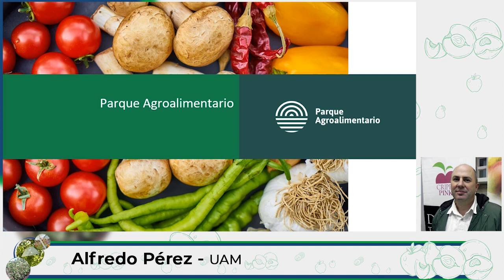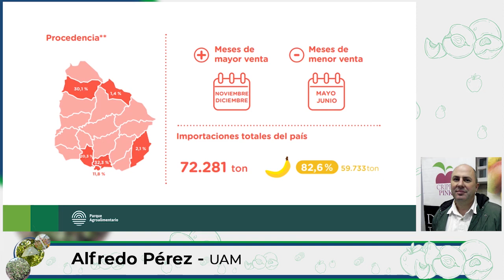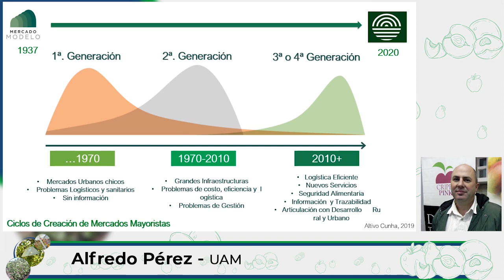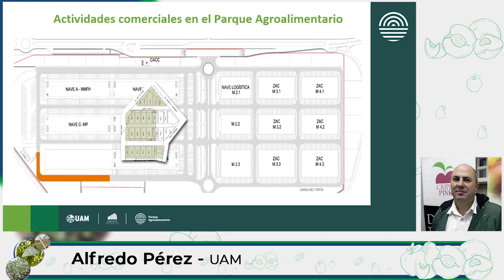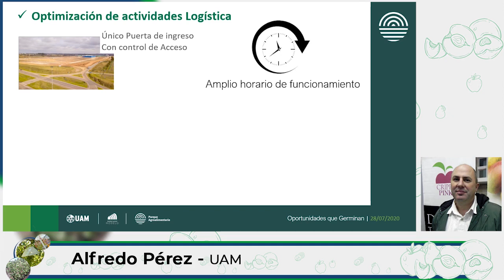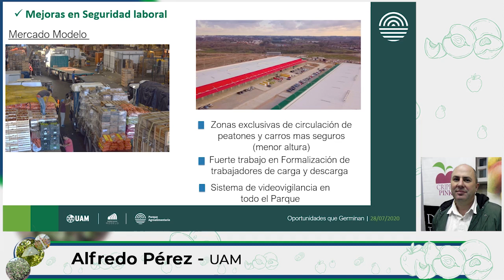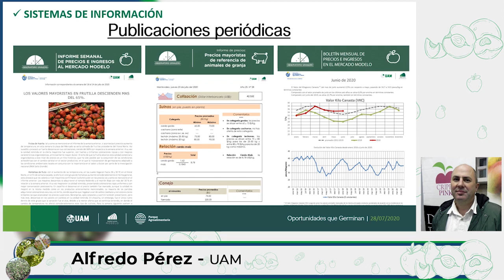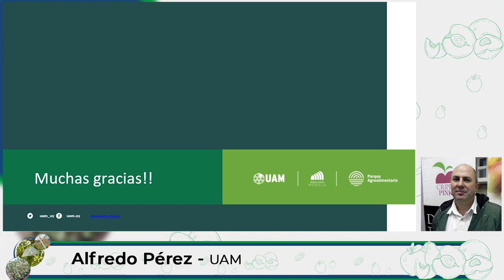Jornada Propuestas Sectoriales para la Fruticultura - Alfredo Pérez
En el marco del ciclo "Más tecnología, más fruta", se llevó a cabo la Jornada Propuestas Sectoriales para la Fruticultura, el jueves 3 de setiembre de 2020. En la oportunidad, el Ing. Agr. Alfredo Pérez de la Unidad Agroalmientaria Metropolitana, expuso sobre las futuras condiciones para la comercialización de frutas en la UAM.